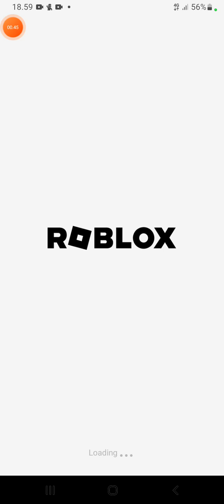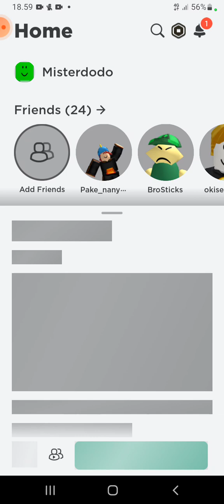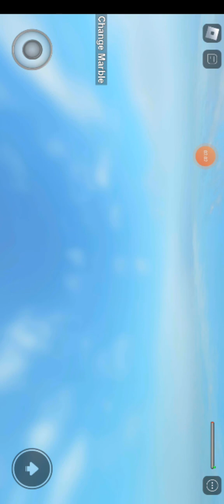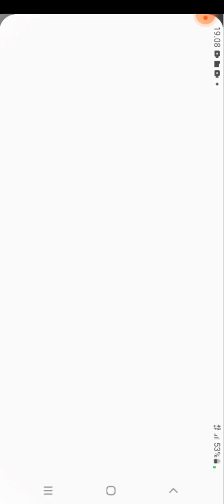sepres 157 sabrek